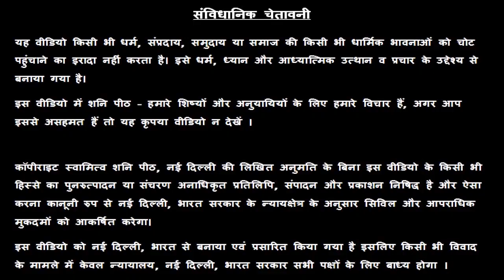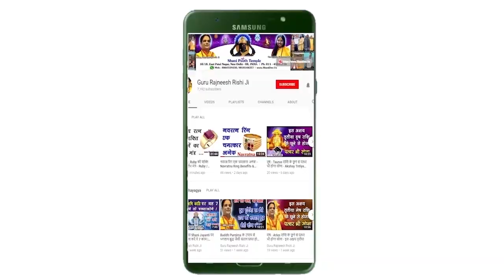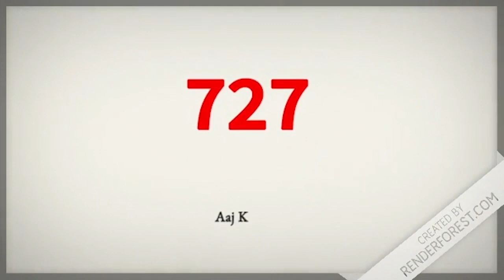Dhanu Rashi । 15 June 2019 । धनु राशि आज का राशि फल । Sagittarius Rashifal । Dainik Rashifal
Dhanu Rashi । 15 June 2019 । धनु राशि आज का राशि फल । Dainik Rashifal । Sagittarius Aaj Ka Rashifal - स्वामी राज ऋषि  - Swami Raj Rishi - शनि Peeth मंदिर,  नई दिल्ली

स्वामी राज ऋषि आज देश के बहुत ही महत्वपूर्ण सरकारी इंस्टीट्यूट IIITM, Gwalior से M.Tech कर रहे हैं ।  आप लोगों की मदद के लिए नित्य ही राशिफल की सुविधा आप सभी को उपलब्ध करा रहे हैं ।

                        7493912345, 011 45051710